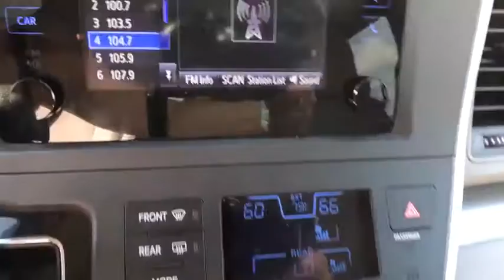2015 Toyota Sienna Pittsburgh PA H20556A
Silver Sky Metallic Used 2015 Toyota Sienna available in Pittsburgh, Pennsylvania at Rohrich Honda.

Rohrich Honda
5121 Liberty Ave

Recent Arrival! Third Row Seating Blue Tooth Non Smoker Local Trade 4 New Tires Serviced Here One Owner Clean Carfax. CARFAX One-Owner. Clean CARFAX.brbrWhen you buy or lease a vehicle from Rohrich youll receive the Rohrich Advantage - Lifetime Complimentary Oil & Filter Changes - Lifetime Complimentary State Inspections - Complimentary Car Washes During Service Visits - Complimentary Loaner Provided to Service Customers - 72 Hours/300 Mile Return Policy.